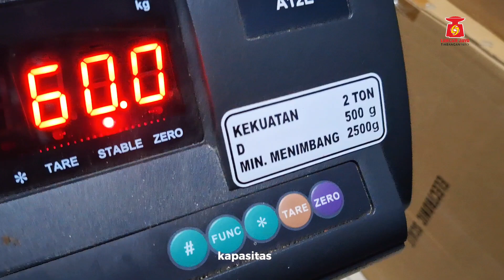Review Loadbar | Merk Sonic A12e | Capsitas 2 ton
Toko LANCARJAYA Timbangan Solo
Akun Youtube Real Resmi kami :
Spill produk Review
Merk : SONIC
Tipe : A12E
Capasitas : 2ton x 500g
Alat Kerja :
- Timbangan Digital
- Bidur | Bandul | anak timbangan Capasitas  20kg 3 unit
Kegunakan timbangan : Rata" untuk menimbang sapi hidup oleh peternak . Tapi bisa juga di gunakan menimbang yg lainnya . Bisa di costum pakai papan atau pakai besi dll.
Capasitas maksimal 2 ton .
Untuk wilayah karisidenan surakarta sudah banyak yg pesan dengan kami 😁. 🙏
Notet : Silahkan melakukan seting Kalibrasi dengan alat kerja Yang standar dan di tetapkan oleh dinas metrologi.
kita sarankan memakai bandul / bidur Yang sudah di tera di nas metrologi. jika alat kerja yg di gunakan bukan bidur / bandul , jika terjadi masalah kami tidak bertanggung jawab .
tutorial kami hanya menganjurkan dan wajib pakai bidur | Bandul | anak timbang yg sudah sesuai standar dan tera .
BUSINESS ADMIN :
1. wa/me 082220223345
PENJUALAN & SERVIS
Timbangan Digital
🔰Produk lengkap 🔰Harga Terjangkau🔰 Bergaransi Resmi
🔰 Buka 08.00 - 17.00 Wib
🔰 Minggu Libur •